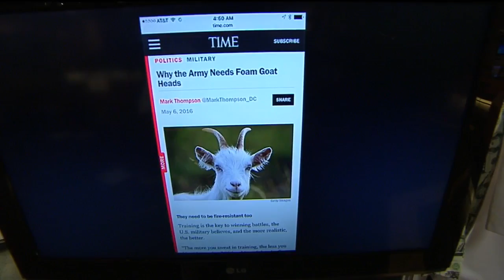Show and Tell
Cody took picture with a chicken named Turtle!